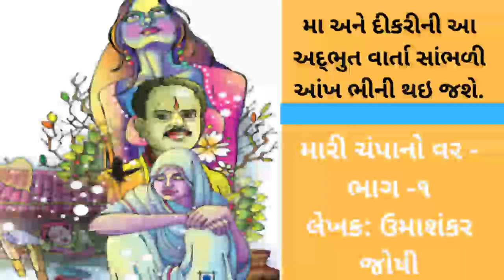Maari Champano Var| Part 1| Manoj Sengal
This Story Written By Umashankar Joshi Is One Of The Best From Gujarati Literature.